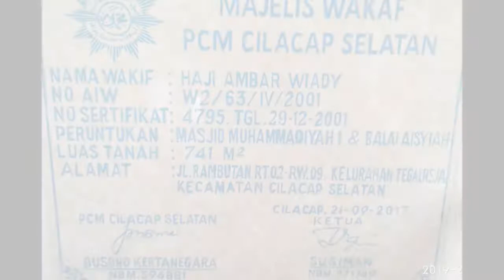Mengenal lebih dekat jejak dakwah Sang Jenderal Besar Sudirman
Masjid Muhammadiyah 1, terletak di jalan Rambutan no.2,  RT 4 RW 9 Kelurahan Tegalreja, Kecamatan Cilacap Selatan Kabupaten Cilacap, Jawa Tengah. Dibangun pada tahun 1920, dan menjadi sentra kegiatan ortom Muhammadiyah seperti Hizbul Wathan (HW), Nasyiatul Aisyiyah (NA), dll.
Termasuk istri Sang Jenderal, ibu Siti Alfiyah yg konon katanya juga aktivis NA, sedangkan Jenderal Sudirman adalah aktivis HW...